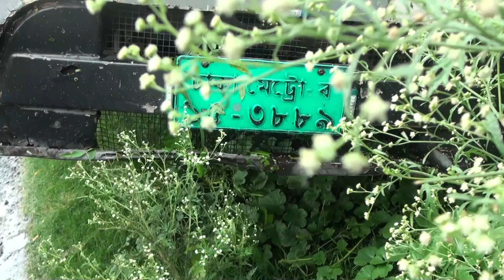যশোর নড়াইল মহাসড়কে পিঅ্যাপভ্যানের সাথে পরিবহনের সংঘর্ষে আহত ২০